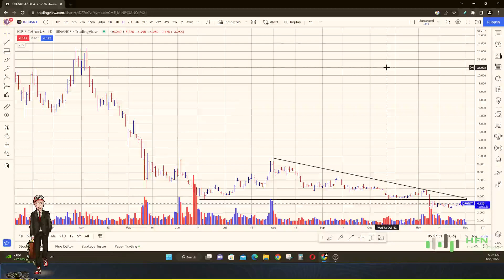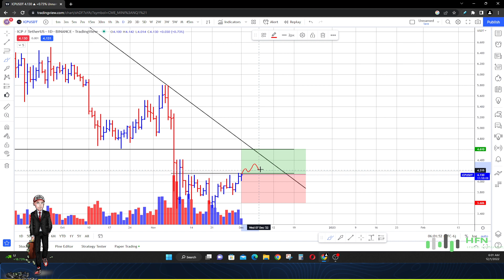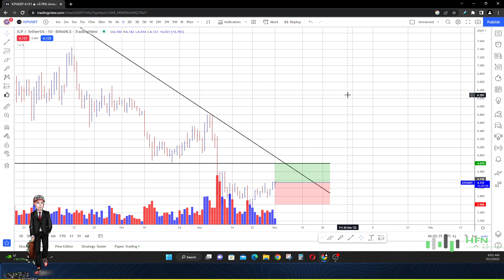Don't Be Fooled ICP Crypto Is A Buy? ICP Coin Price Prediction - How High Can Internet Computer Go?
How high can ICP coin go?  Watch this video to see my presumptions. Don't be fooled, could ICP crypto be a buy right now?